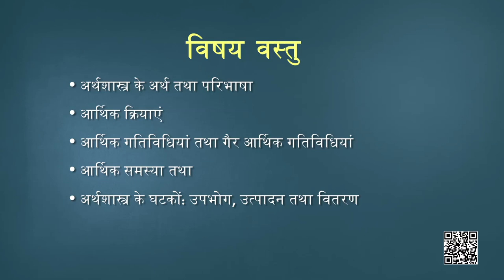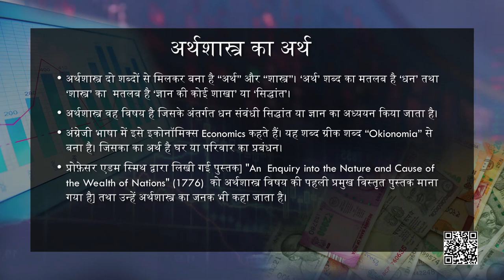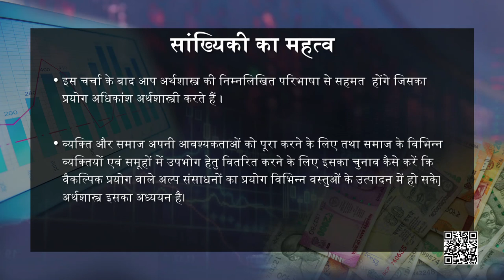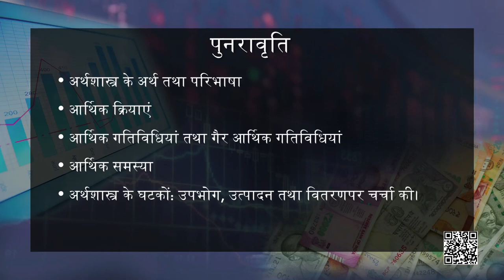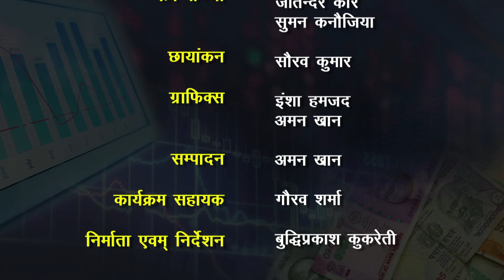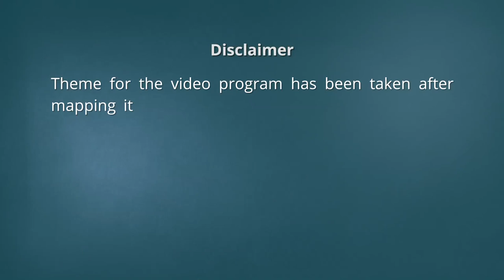कक्षा 11. अर्थशास्त्र में सांख्यिकी: पाठ 1. अर्थशास्त्र में सांख्यिकी- परिचय (भाग 1)